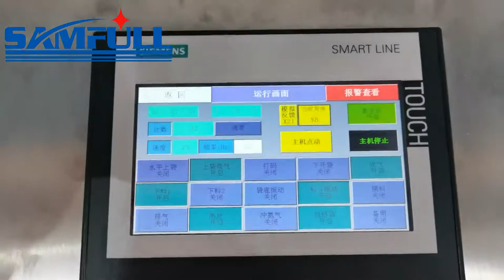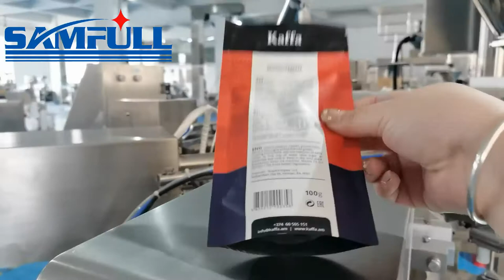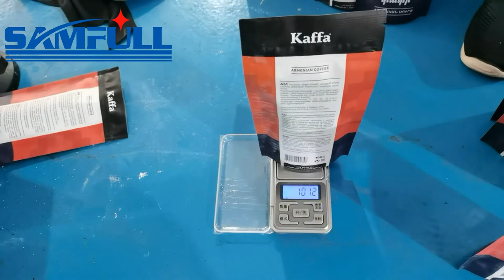100g ground coffee zipper doybag automatic filling and sealing machine with auger filler dosing